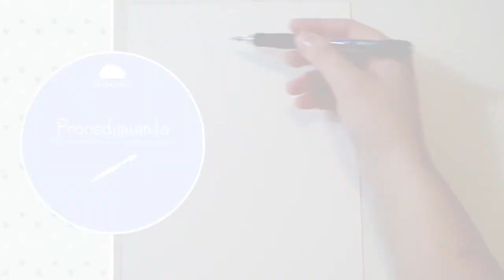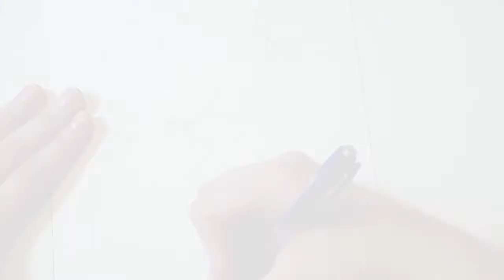Acuarela: Tutorial como DIBUJAR y PINTAR una FLOR - PARTE 1 (EL DIBUJO)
Hola FANTASTICOS! En este tutorial vamos a aprender como dibujar una flor y luego en las proximas partes de el video como pintarla con acuarelas.
Si queires ver la FOTO de la flor a la que me he inspirada por mi dibujo la puedes ver aquì